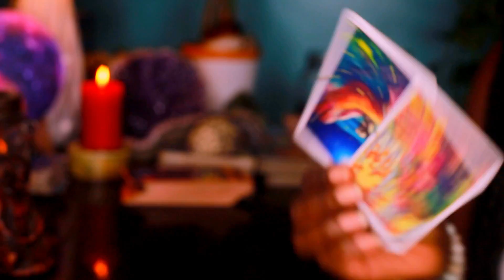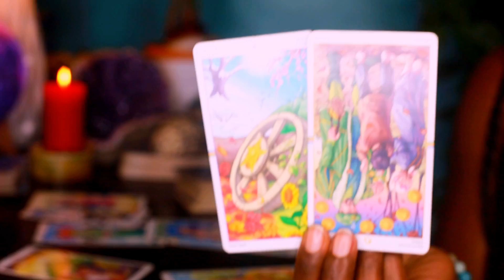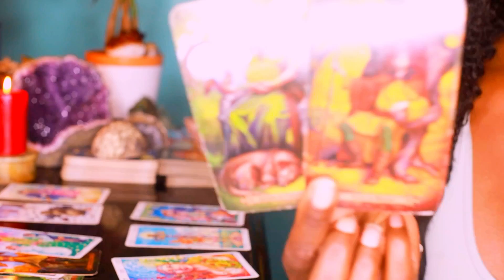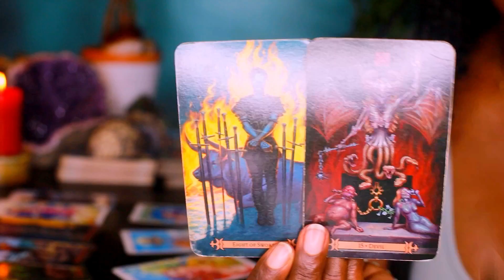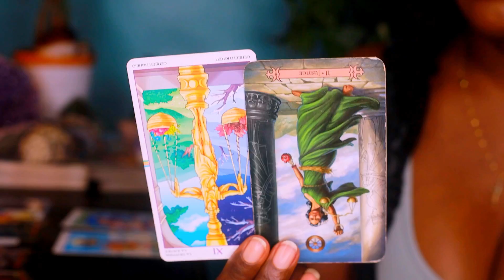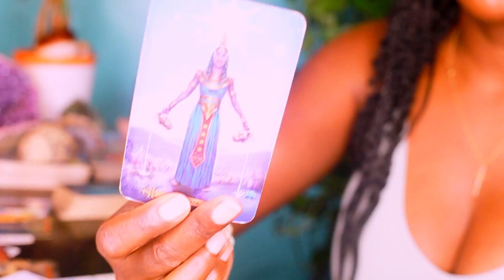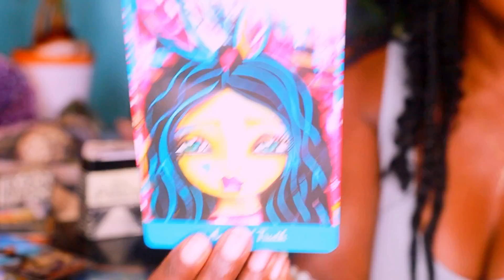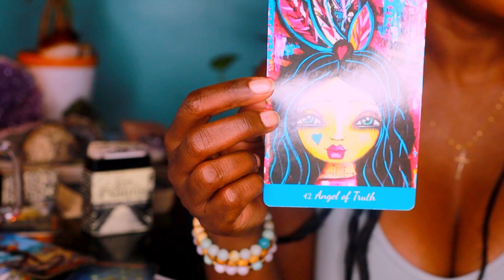PISCES ~ TIMELESS I HOPE THIS MESSAGE FINDS YOU WELL......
🕊 📚To Purchase “Your Life Matter’s” Book
Author: Scott R. Smith

Your Life Matters: Rise to a Higher Place

3308 Route 940 Suite 104-222